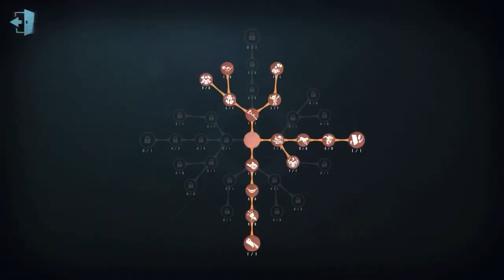#472 Doctor | Pro Player | Moonlit River Park | Identity V